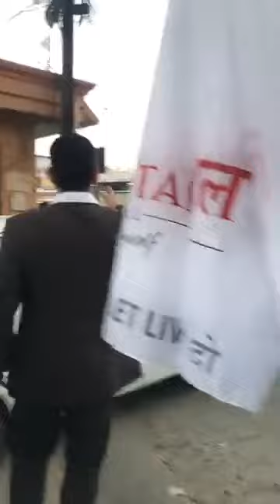Aashray - Capital Mall, Bhopal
“Aashray” by Capital Mall, providing the needy shelter. Distributing umbrellas for them. Happy Mahaveer Jayanti